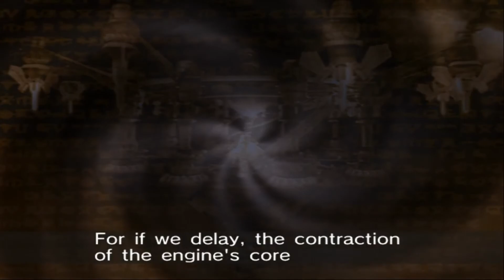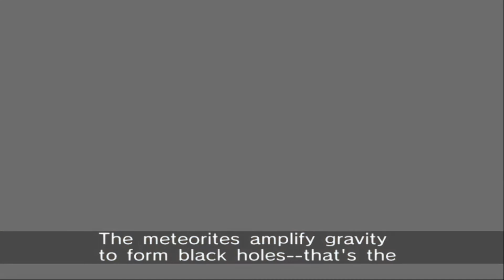TOUCH THE SKY! SONIC RIDERS: ZERO GRAVITY (BABYLON STORY FINALE) PLAYTHROUGH | OBLIVION PLAYS